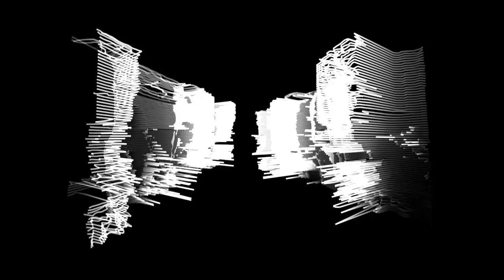The Final Sound-Alive-Otter House Studios Session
𝐃𝐈𝐌𝐄𝐍𝐒𝐈𝐎𝐍𝐒 𝐨𝐮𝐫 𝐧𝐞𝐰 𝐋𝐏 𝐢𝐬 𝐚𝐯𝐚𝐢𝐥𝐚𝐛𝐥𝐞 𝗻𝗼𝘄 𝗲𝘃𝗲𝗿𝘆𝘄𝗵𝗲𝗿𝗲 𝗼𝗻 𝗖𝗗 𝗮𝗻𝗱 𝗗𝗶𝗴𝗶𝘁𝗮𝗹 𝗽𝗹𝗮𝘁𝗳𝗼𝗿𝗺𝘀.